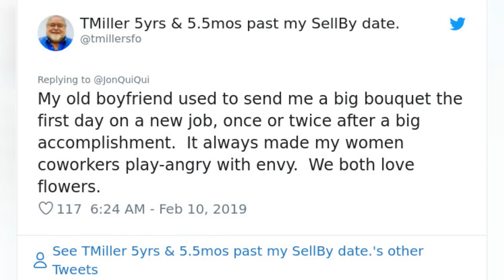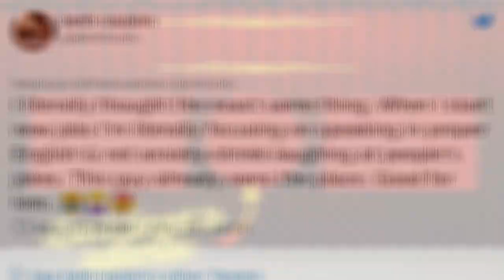Guy Discovers That Welcoming Flowers He Received On His First Day Of Work WerenT Meant For Him, 😂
Guy Discovers That Welcoming Flowers He Received On His First Day Of Work Weren't Meant For Him, And His Story Goes Viral
0:00 - Intro
0:00:12 -
0:00:21 -
0:00:30 -
0:00:39 -
0:00:48 -
0:00:57 -
0:01:06 -
0:01:15 -
0:01:24 -
0:01:33 -
0:01:42 -